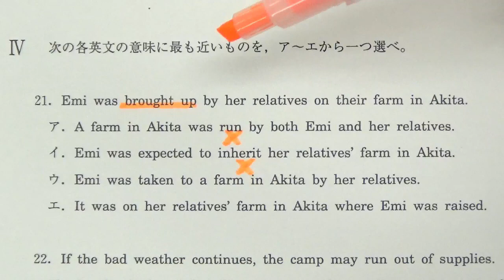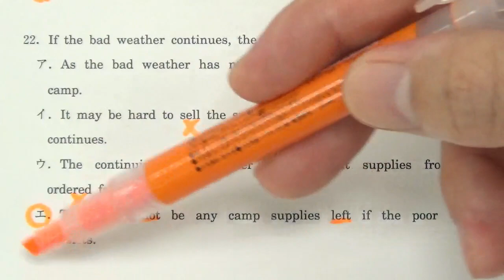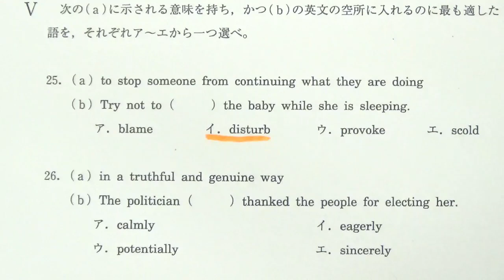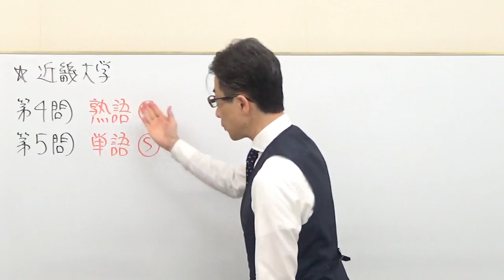【産近甲龍】1656近畿大英文法過去問演習(単語&熟語)2017推薦入試Ⅳ&Ⅴ